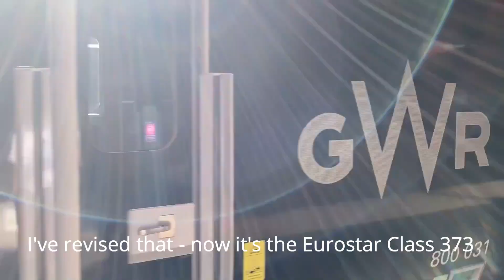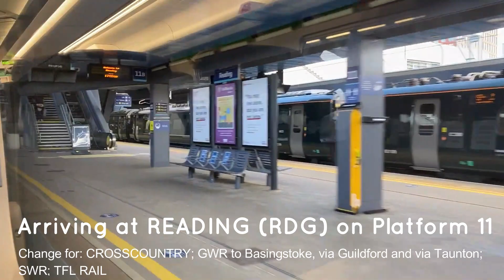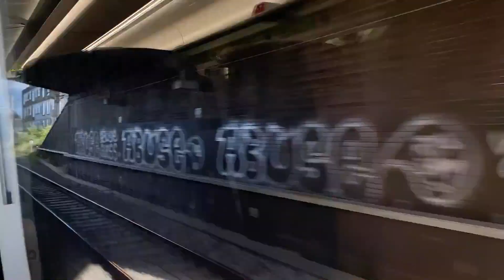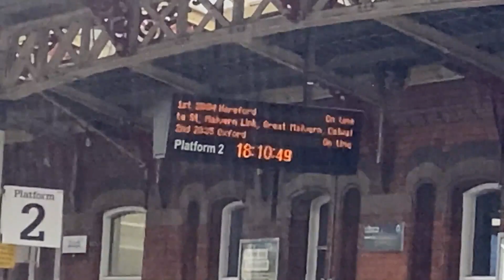2. Oxford to London Paddington on GWR Class 800031 - 6/07/2020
0:00 - Intro
0:20 - OXFORD
3:32 - Oxford - Radley
8:13 - Radley - Culham
9:58 - Culham - Appleford
10:47 - Appleford - Didcot Parkway
13:20 - Didcot Parkway - Cholsey
16:59 - Cholsey - Goring & Streatley
18:55 - Goring & Streatley - Pangbourne
21:58 - Pangbourne - (Tilehurst) - Reading
26:40 - READING
29:56 - Reading - Twyford
33:49 - Twyford - Maidenhead
36:58 - Maidenhead - Taplow
37:50 - Taplow - Slough
40:26 - SLOUGH
42:04 - Slough - Langley
: - Langley - Iver
: - Iver - West Drayton
: - West Drayton - Hayes & Harlington
: - Hayes & Harlington - Southall
: - Southall - Ealing Broadway
: - Ealing Broadway - London Paddington
: - LONDON PADDINGTON
: - Outro